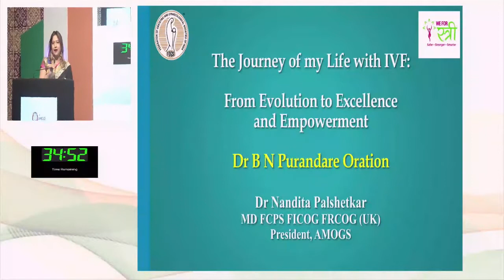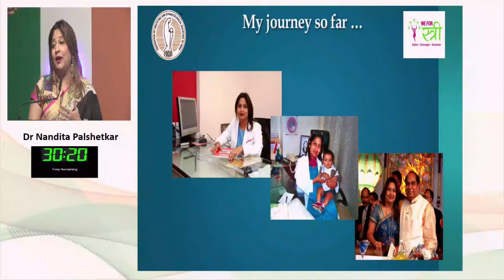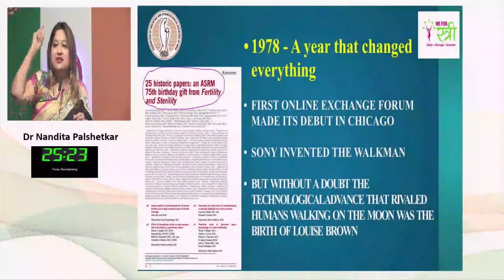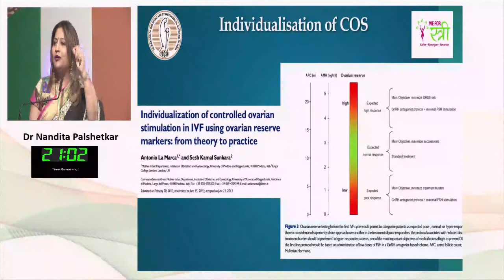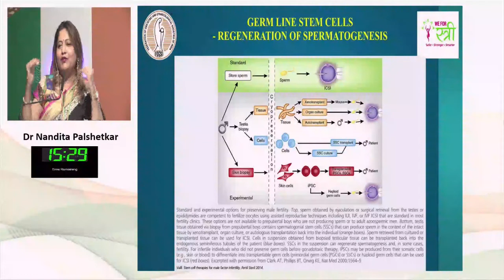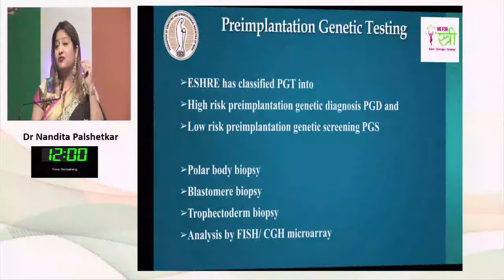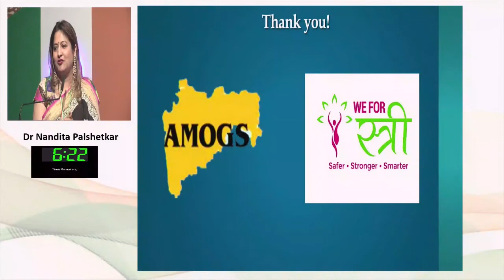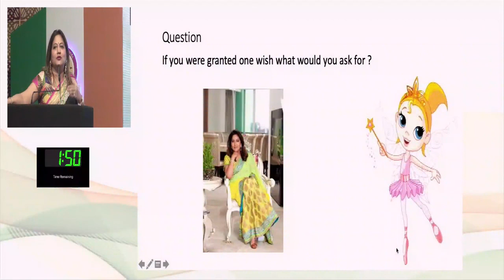AMOGS 2020 Dr Nandita Palshetkar ( Topic:- My Journey to IVF )